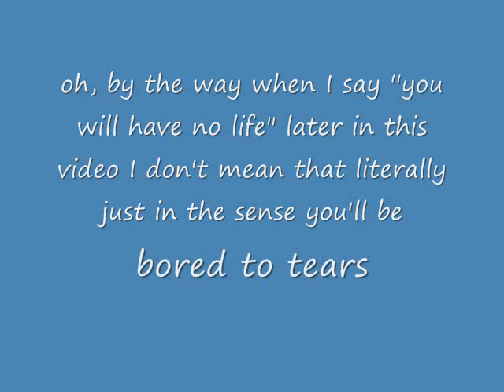Paper money advertisement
Well..This is a class project I made for school so I hope you like it!